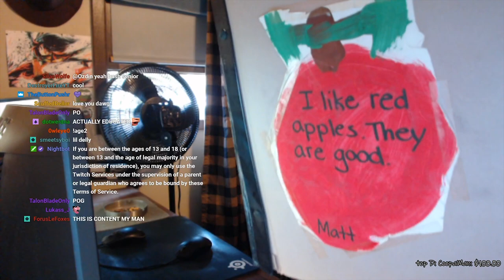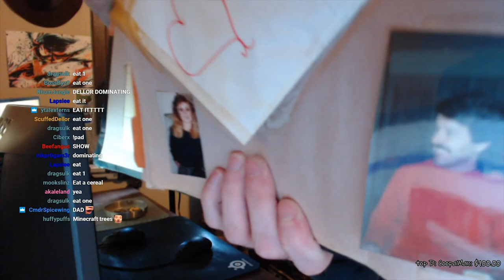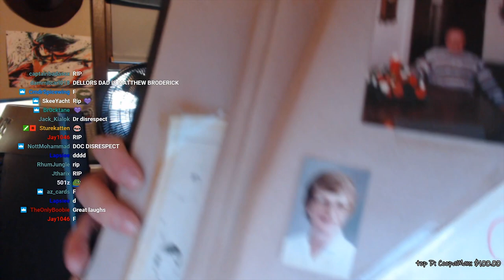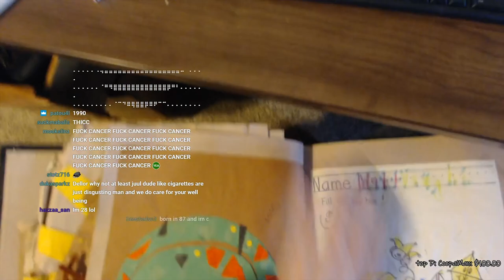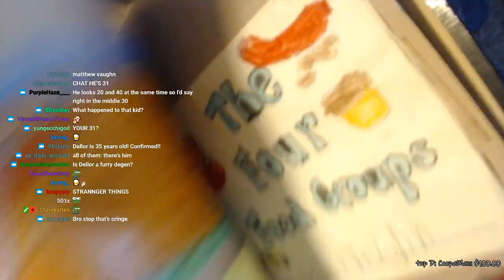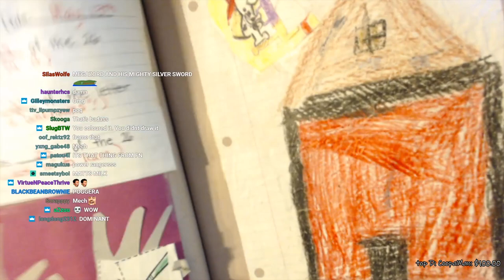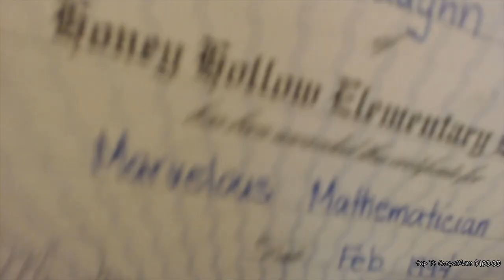going through my elementary school book